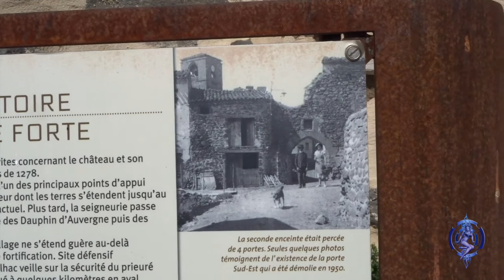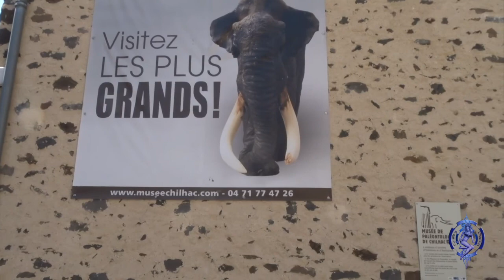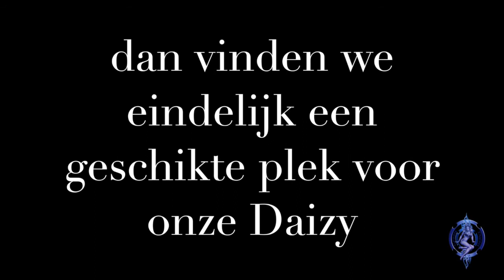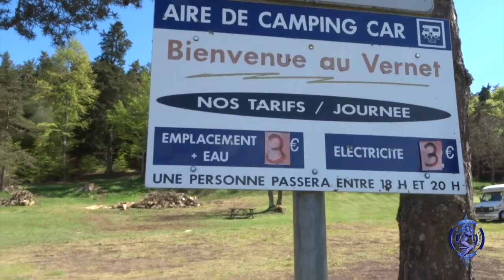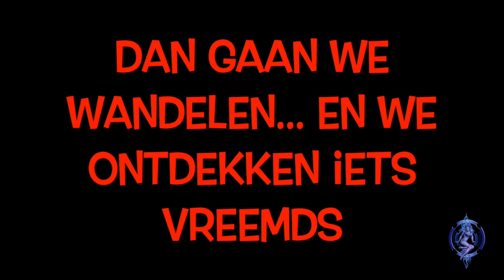Camper Zwerven Vlog 025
(English translation under this text)
Natuurlijk doen we even mee met de hype ‘the floor is lava’, ofwel ‘de vloer is lava’. Een oud kinderspelletje dat ineens weer super populair is op youtube. Geer haalt atletische toeren uit om de zwaartekracht te tarten en van de grond te blijven.
We rijden verder naar het noordoosten richting Le Puy, maar stoppen halverwege bij Chilhac, een dorpje dat op een enorme basaltrots is gebouwd.
Of onze overnachtingsplek een goede is zal moeten blijken, want als we het dorpje inwandelen vinden we heel wat vreemde zaken...

Of course we play along with the hype ‘the floor is lava’ an old childs game that suddenly is popular again. Geer makes alethic moves to challenge gravity and stay off the ground.
We drive towards Le Puy, but we make a short stop at Chilhac, a village that was build on a enormous basalt rock. If our chosen rv-stop is a right one is not clear, because when we go into the village, we find some strange things…

Muziek / Music:
* iMovie trailermusic: Coming of Age - Soundtrack by Media JF99
* Staring at the Valley – Silent Partner

for more info on our ‘RV Wandring’ (playlist Camper Zwerven), our 'homesteady’ lifestyle (playlist Leven in Zweden) and on the books Lineke wrote about moving to Sweden.

Het Crazy Daizy logo is ontworpen en ontwikkeld door Steve Breukel.
-Copyright alle getoonde video’s: Lineke Breukel
-Copyright Crazy Daizy logo: Steve Breukel
Lineke Breukel heeft toestemming en het alleenrecht tot gebruik van het Crazy Daizy logo. Iedere kopie ervan of gebruik/bewerken van het origineel in ander materiaal is verboden, evenals het gebruiken van het door ons gefilmde materiaal.
In onze vlogs wordt geen doelbewuste reclame gemaakt voor besproken of getoonde artikelen of organisaties; er wordt geen geld verdiend met het bespreken van onderwerpen, situaties, producten en/of diensten. Al het materiaal is zelf gemaakt en bewerkt.